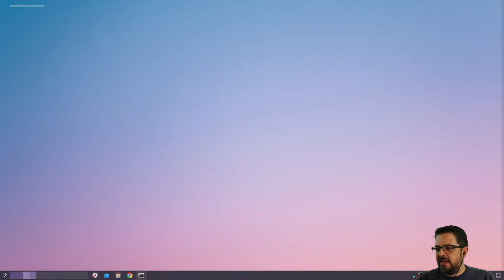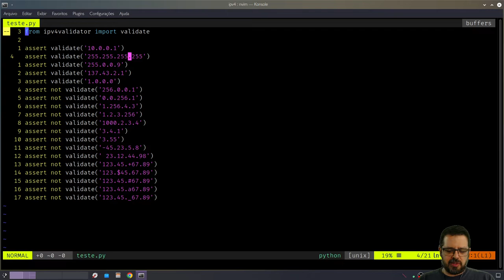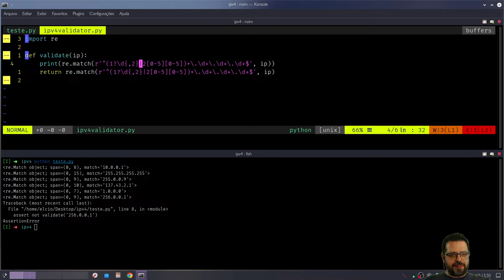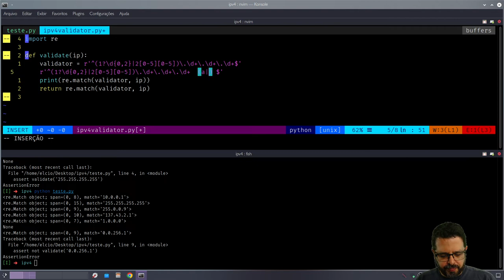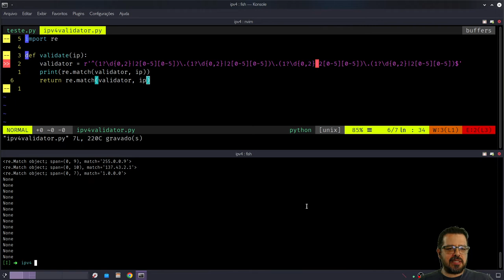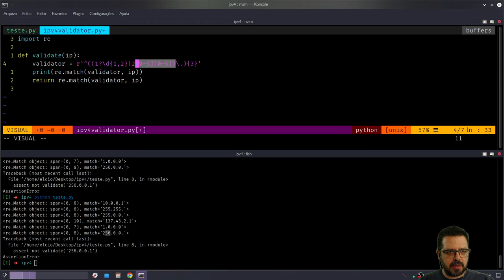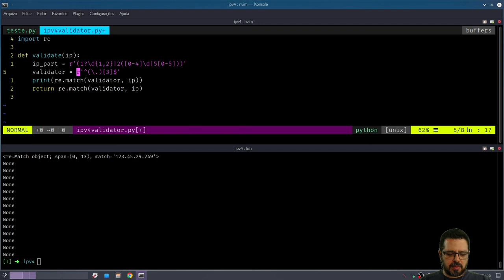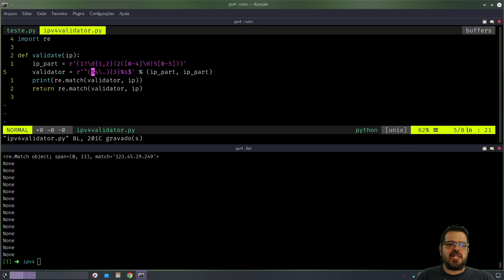Validando IPv4 com Expressões Regulares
Vamos praticar expressões regulares? Não vale usar o Google!